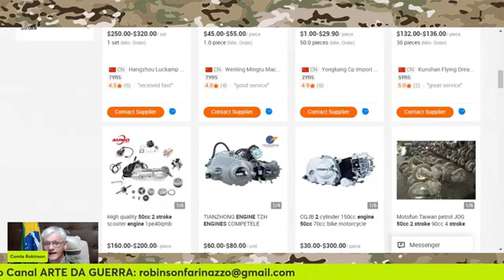O que consta no conflito é resultado prático ❗